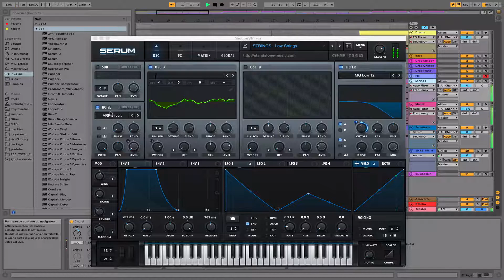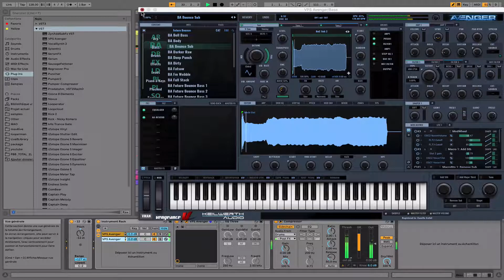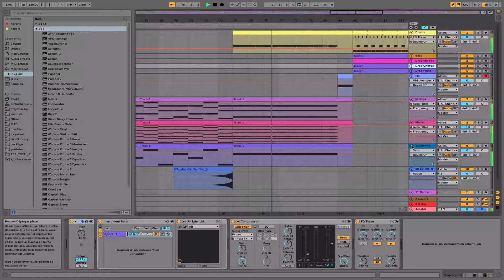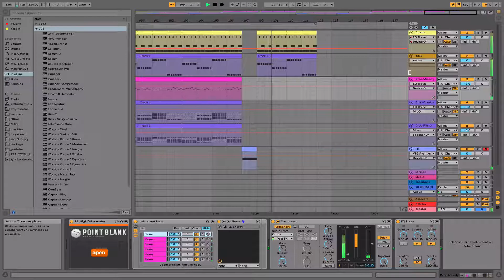DP - It's Below 90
Electro House track